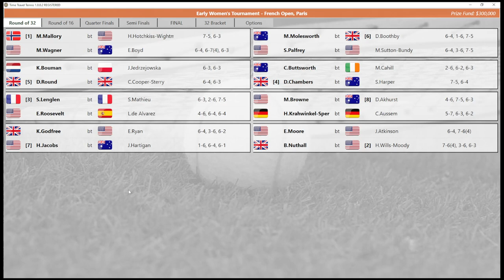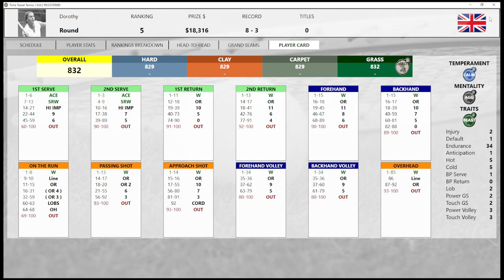Time Travel Tennis. Early Women's Division, Round v Krahwinkel. The French Open Finals. [PC Game]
Time Travel Tennis (user created mods), PC Game from Cards and Dice Board Game.
No microphone (thanks obs)
Early Women's Division, Dorothey Round (England) v Hilde Krahwinkel-Sperling (Germany).
The French Open Finals.